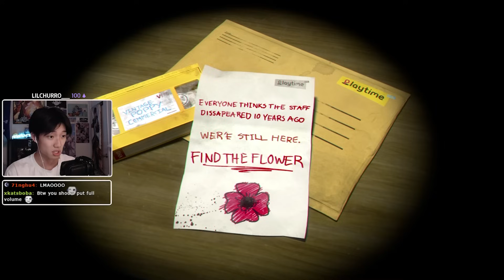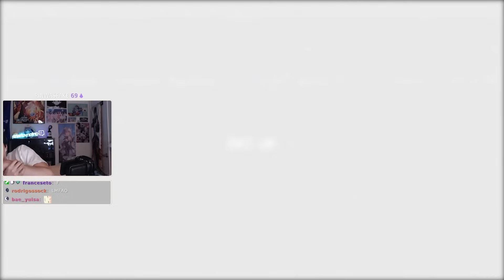I DON'T WANT TO PLAY WITH YOU (Poppy Playtime)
You must stay alive, try to survive the vengeful toys waiting for you, explore the mysterious facility... and don't get caught.
▼SHOW MORE▼